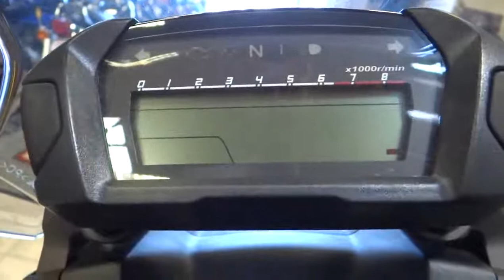2013 HONDA NC700X North San Diego County, Oceanside, Camp Pendelton, Orange County, CA UH1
2013 HONDA NC700X  - Stock#: UH100625 - VIN#: JH2RC6359DK100625

1725 Hacienda Dr.